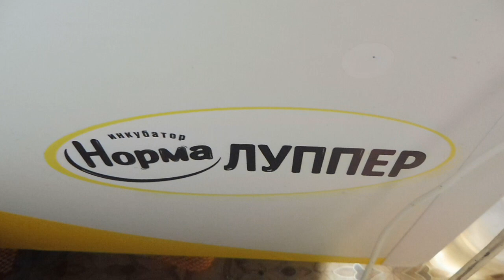Рождение Мисти 04/03/2022 года какарики НОВОЗЕЛАНДСКИЙ попугай / Моя СИНЯЯ птица счастья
Инкубация яиц попугаев какарики
2 птенца ЖИВЫ яйца попугая какарики Лера
КАКАРИКИ Лера СНЕСЛА 4 яйца 11 / 02 / 2022 года
/ Новозеландский
Попугай новозеландский прыгающий / Какарики СИНЕГО окраса / Мари Мистик КАКАРИКИ Лерочка и Валерочка наши СИНИЕ ПТИЧКИ СЧАСТЬЯ / ПОПУГАИ новозеландские прыгающие / Мари Мистик птицы какарики_СИНЕГО_окраса_попугай синий_какарик Сyаnоrаmрhus_прыгающие_попугаи какарики_синего_окраса Cyanoramphus_novaezelandiae новозеландские попугайчики попугаи корм_для_попугаев обзор_кормов рио_яичный_корм версель_лага_престиж зоомир_сильвер#